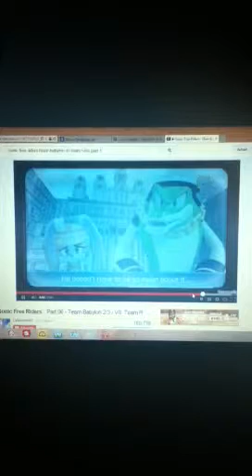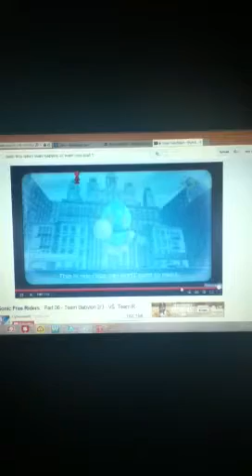Sonic Free Riders Team Babylon Cutscene 5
Team rose has finally lose and last but not least team heroes.